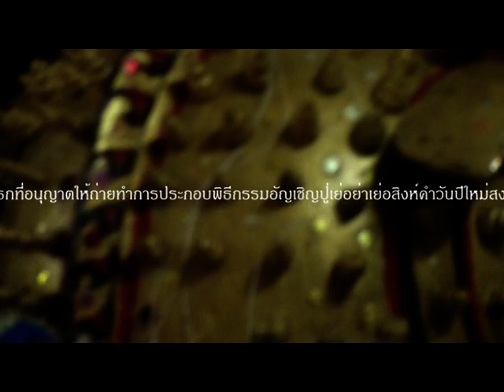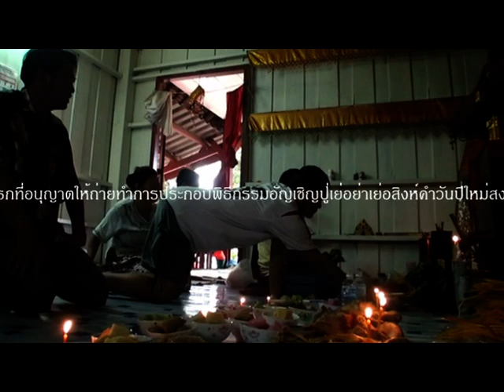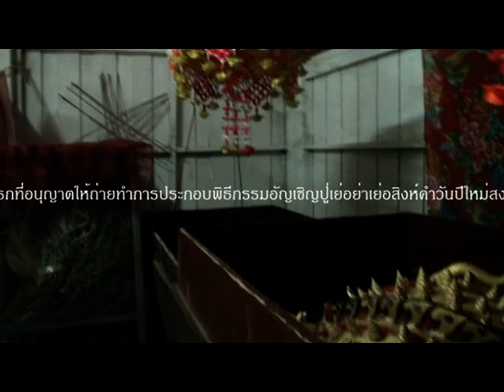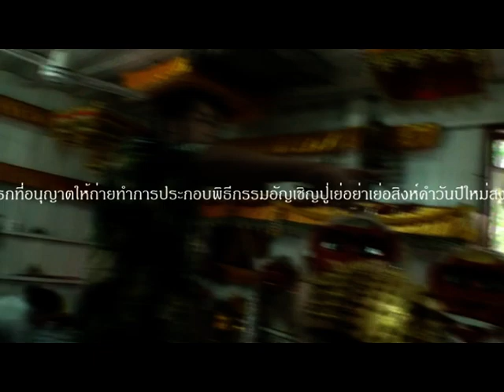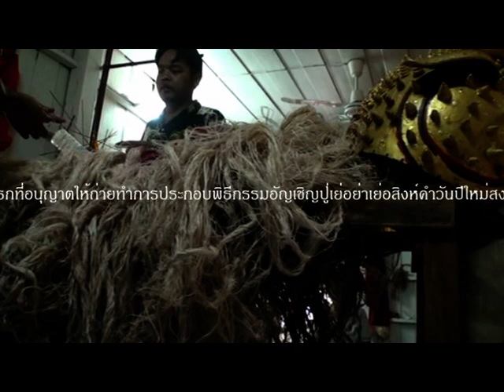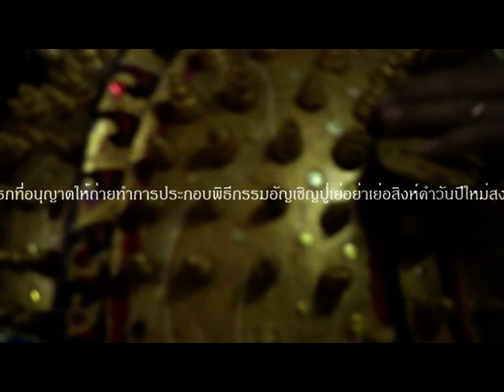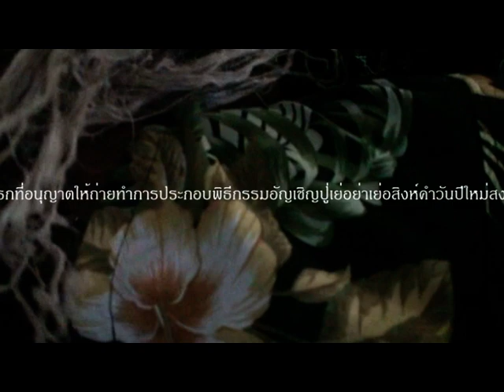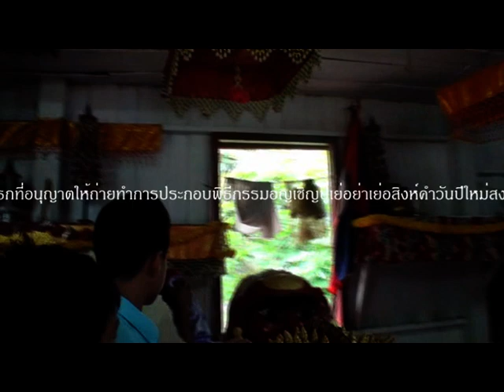ครั้งแรกที่ผมและสื่อสวิตเซอร์แลนด์ไดรับอนุญาตบันทึกพิธีกรรมอัญเชิญปู่เย่อย่าเย่อออกจากหีบฉลองปีใหม่